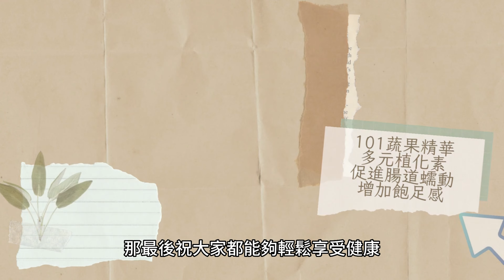喝水也能燃脂？揭開喝水減肥的秘密，三個關鍵時間讓你輕鬆瘦身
歡迎大家支持一下我們公司的產品(免費註冊加入會員可享有會員優惠價喔!)

喝水是我們生活中再平常不過的事情，
然而，你可能從未想過，喝水竟然可以幫助你瘦身！
今天我將帶你深入探討喝水減肥法的神奇力量，
並提供三個最佳的喝水時間，讓你快速燃燒脂肪，
同時穩定自律神經，為你的健康和身材帶來正面影響。

在這個時代，人們對健康和美麗的追求越來越高。
減肥成為許多人的目標，
而喝水減肥法因其簡單易行而受到廣泛關注。
相比起各種複雜的減肥方法和食譜，
喝水減肥法為人們提供了一種自然、簡單且經濟的方式，
讓人不禁好奇它的有效性和運作原理。

喝水減肥法的理論基礎在於，適量攝取水分可以增加代謝率，
促進脂肪的燃燒，並且抑制食欲。
此外，喝水還可以幫助身體排毒，保持消化系統順暢，
讓你更容易保持健康的飲食習慣。

時間軸：
0:00 片頭
1:32 清晨空腹喝水
1:59 餐前30分鐘喝水
2:27 睡前喝水
3:00 計算每日所需水量
3:19 建立固定的喝水時間
3:34 使用水杯監測水量
3:46 避免含糖飲料
4:10 飲食均衡
4:27 適量運動
4:42 注意身體信號
5:19 片尾

evanslender

evanslender